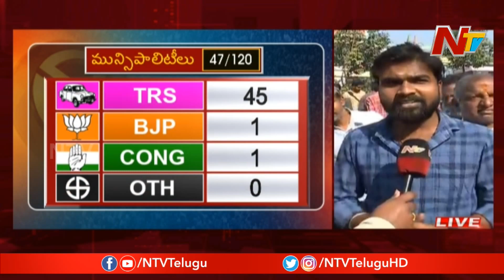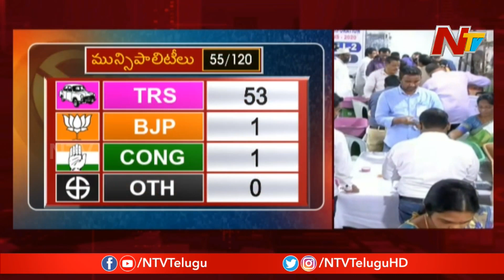TRS- 45, Congress -1, BJP -1, | మున్సి పోల్స్ కారు జోరు | Municipal Election Results | NTV